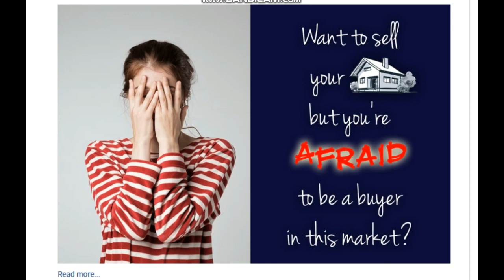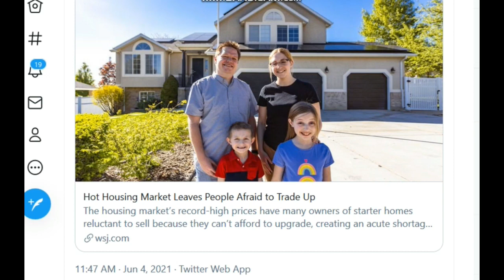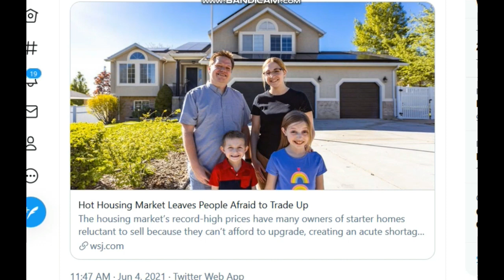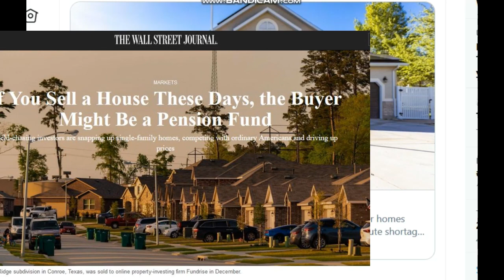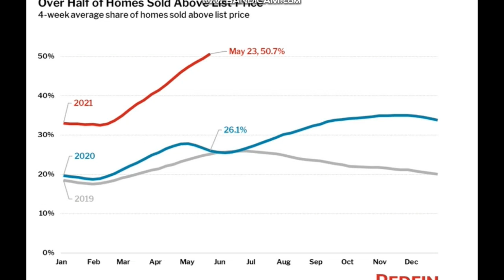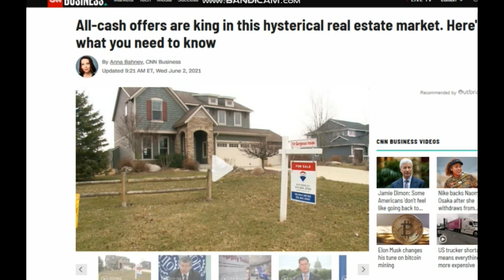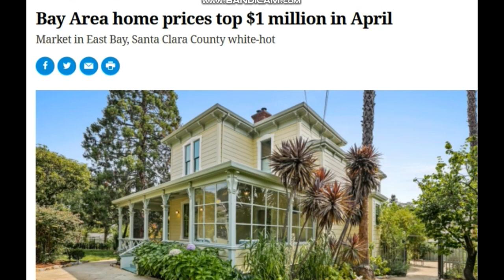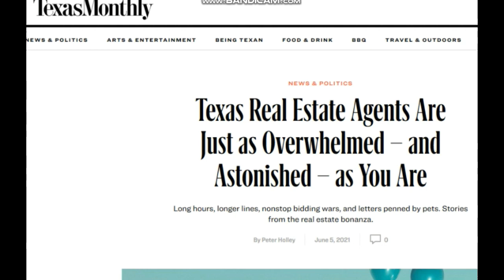WHY ARE HOME SELLERS AFRAID? HOME BUYING FRENZY, BIDDING WARS, REAL ESTATE PRICES SKYROCKETING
Home prices in the U.S. are skyrocketing, so why are so many home sellers afraid to sell their homes?
🛑 Send support or other mail to me here:
Jayson Jaws